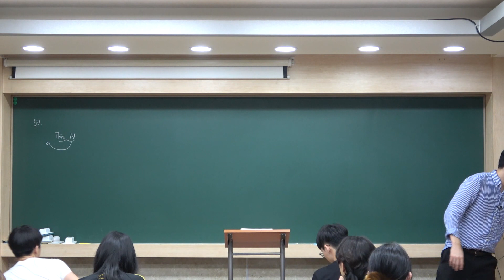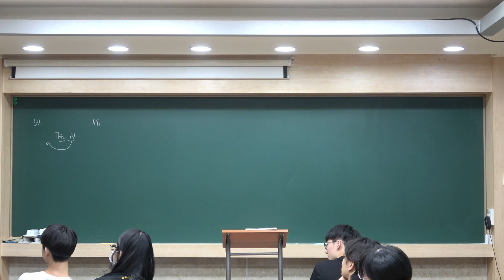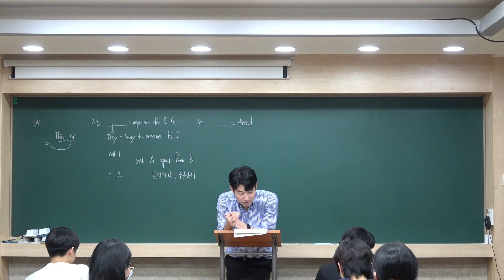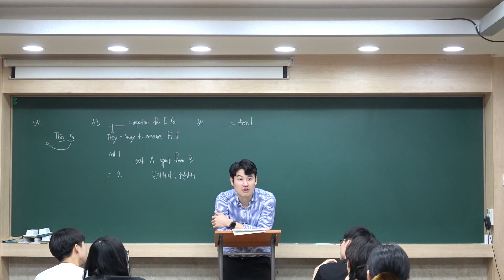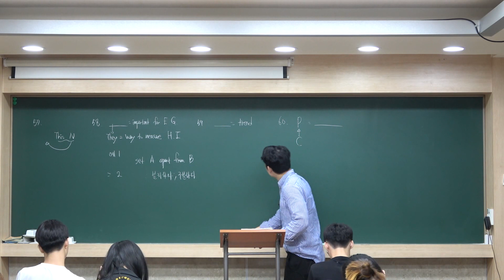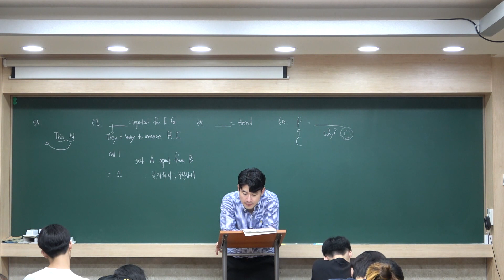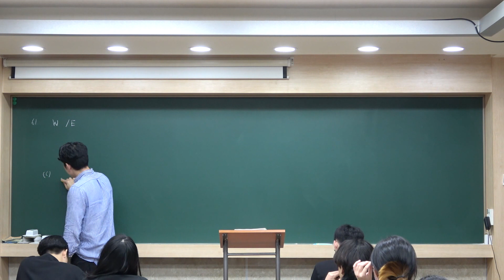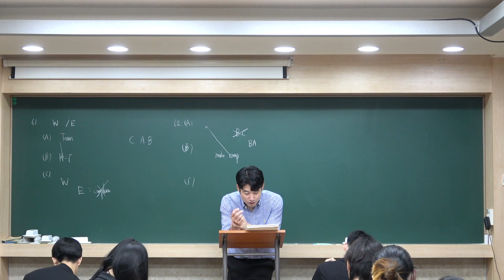[고3 강의] 2023년 The Architect 57-62번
고3 수업 The Architect 57-62번 강의입니다.